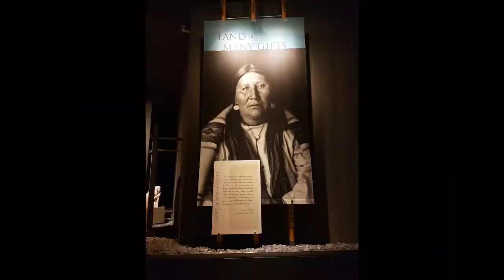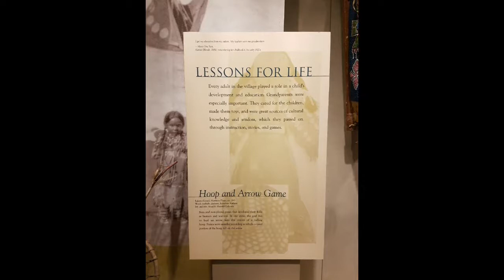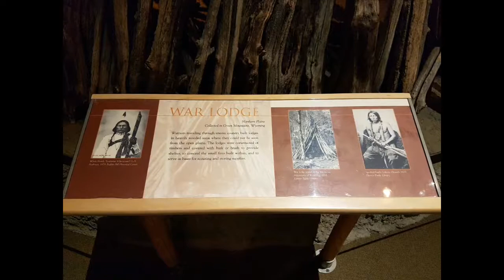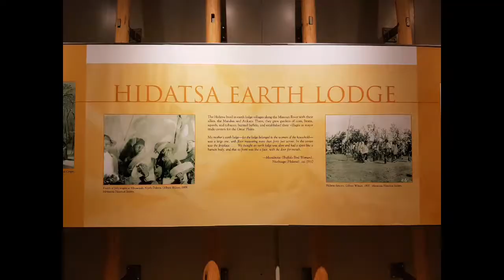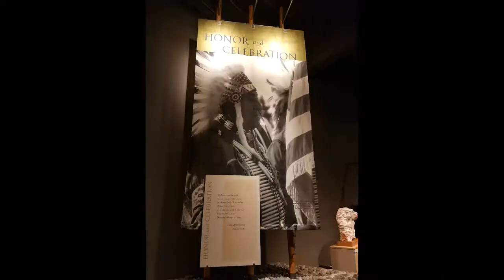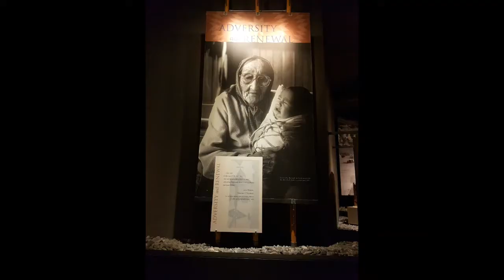Дикий Запад. 29.09.2019. Музей равнинных индейцев. Фото.